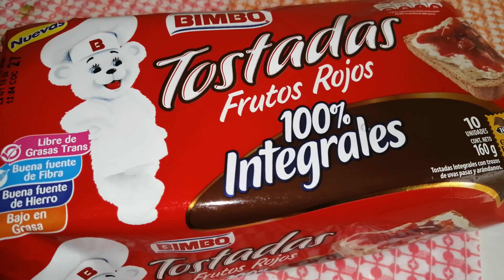TOSTADAS CON YOGURT, FRESAS 🍓ARÁNDANOS Y YERBABUENA - Desayuno saludable en Cuarentena.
Que tal esta delicia de desayuno ó snak 🍓🍓🍓

Ingredientes para las Tostadas 🍯🍓

🍓 4 fresas.

🍓 Yogurt griego.

🍓 Arándanos.

🍓 Syrup.

🍓 Hierbabuena.

🍓 2 Tostadas

Les encantarán ❤️🍯🍓.